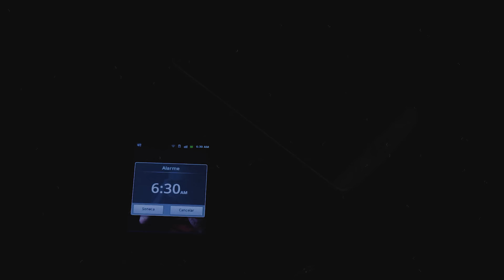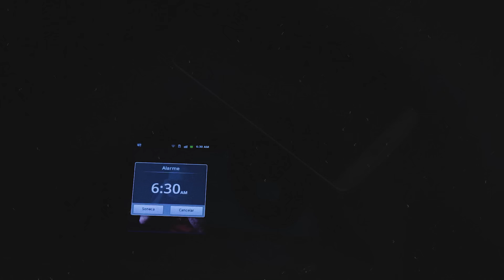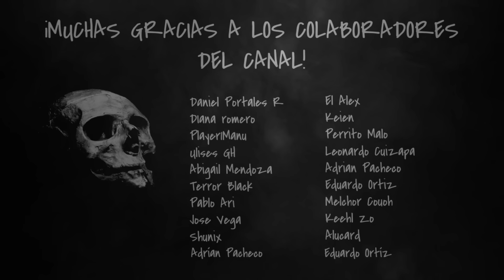Encuentros aterradores con Skinwalkers vol. 9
No olvides que, si te gustan el contenido apreciaría  dejes tu like y comentario ❤

Mi eterno agradecimiento a los colaboradores del canal:

Daniel Portales R
Diana Romero
Player1Manu
Ulises GH
Abigail Mendoza
Terror Black
Pablo Ari
Jose Vega
Shunix
Adrian Pacheco
El Alex
Keien
Perrito Malo
Leonardo Cuizapa
Adrian Pacheco
Eduardo Ortiz
Melchor Couoh
Keehl ZO
Alucard
Eduardo Ortiz